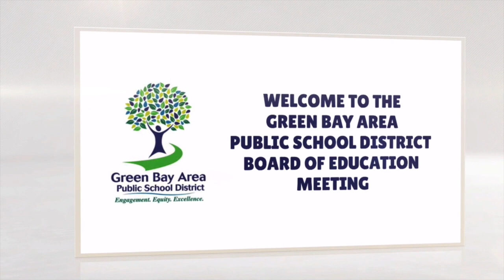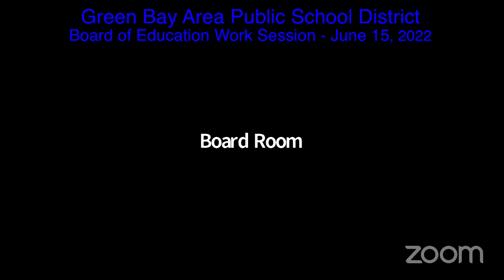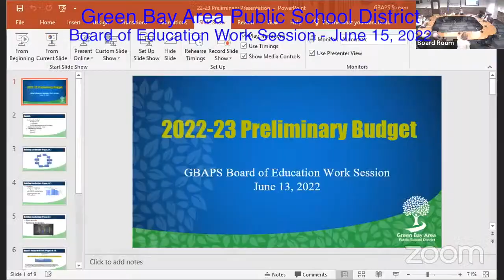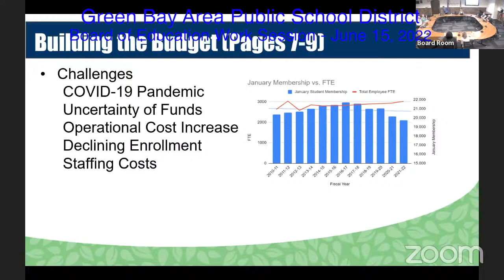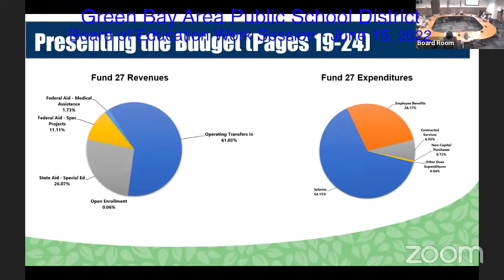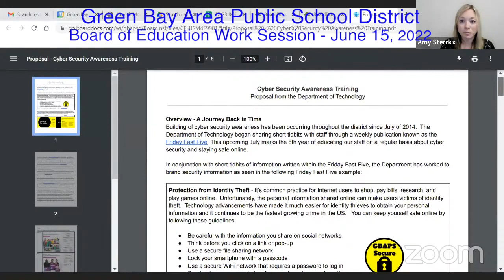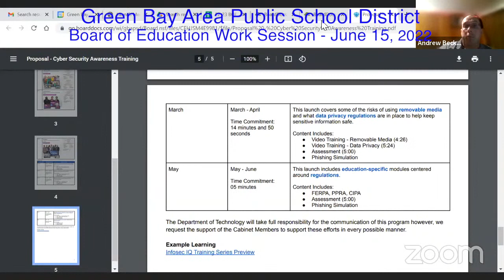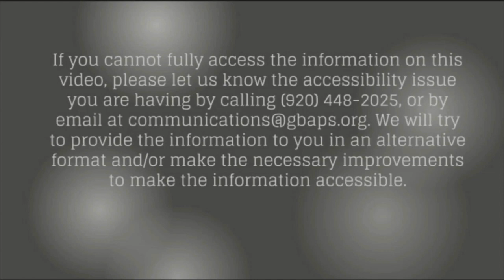GBAPSD Board of Education Special Meeting/Work Session: June 15, 2022